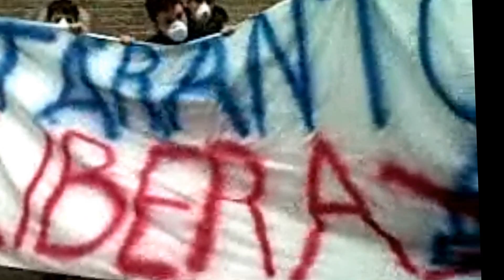Clini a Parma 19-11-2012. Un grido si leva: Taranto Libera!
Fuorisede? No. Esiliati.  Ancora una volta contro qualunque forma di censura, lontani dalla violenza o dai luoghi comuni, noi c'eravamo. Taranto ha ancora una speranza, le giovani menti e l'animo di ogni singolo cittadino. Queste battaglie si vincono col sorriso.